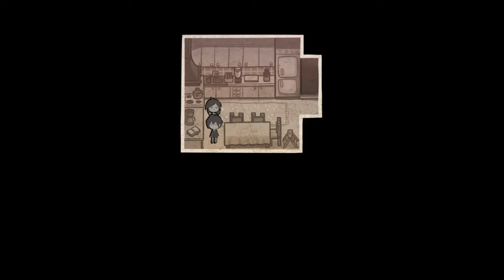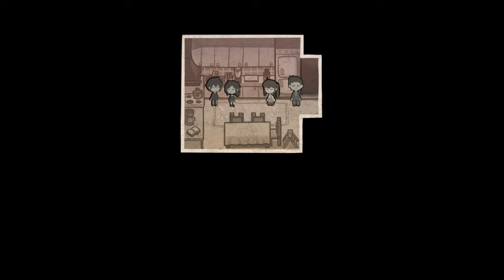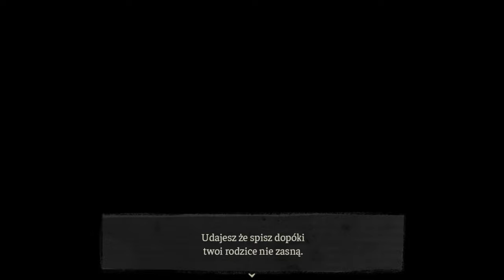🔵 🇵🇱 [#6] The Coffin of Andy and Leyley PL - MAMUŚKA TEŻ NIE JEST ZŁA ( ͡° ͜ʖ ͡°)